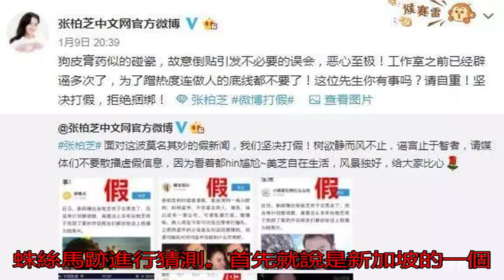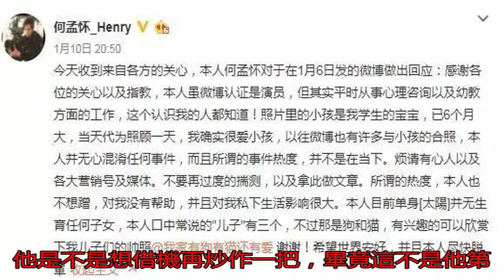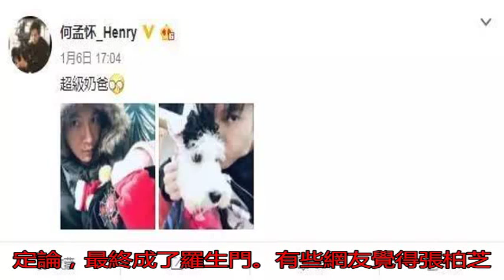張柏芝緋聞男友再發聲！否認蹭熱度卻被嘲是借機炒作？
張柏芝自從生了三胎之...